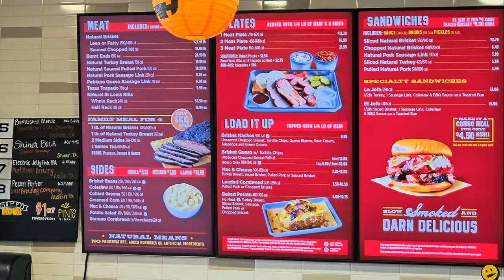I Eat At True Texas BBQ | Barbecue Crawl #7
I stopped at H-E-B's True Texas BBQ! 10-6-24

Filmed Using:
Samsung S23
1080hp HD

If you are interested in supporting Moe's Black Gold BBQ click link below and thank you!